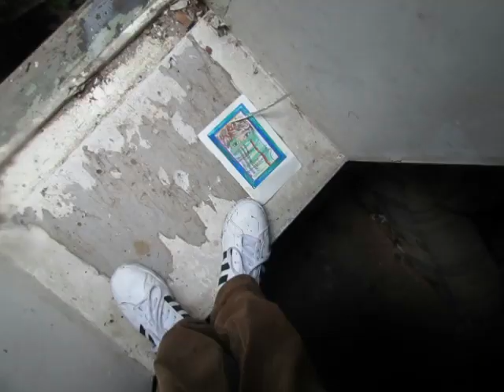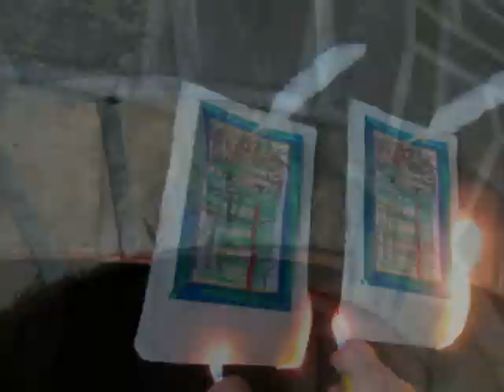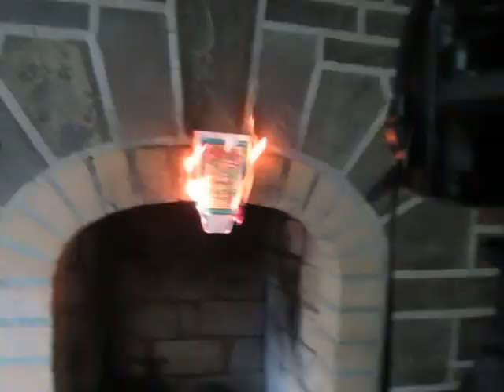Stone Set Stone sample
Filmed/edited video 07/31/2019
1st pieces